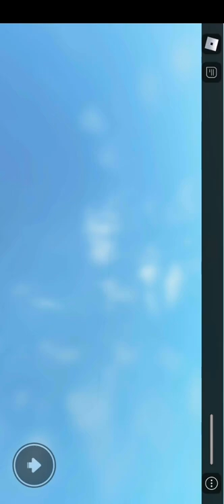the dog obby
omg its so aesthetic🤞😍🤞😍🤞😍🤞😍🤞😍🤞😍🤞😍🤞😍🤞😍🤞😍🤞😍🤞😍🤞😍🤞😍🤞😍🤞🤞😍🤞😍🤞😍🤞😍🤞😍🤞😍🤞😍🤞😍🤞🤞😍🤞😍🤞😍🤞😍🤞😍🤞😍🤞😍🤞😍🤞🤞😍🤞🤞🤞😍🤞😍😍🤞😍🤞😍🤞🤞😍🤞😍🤞😍🤞😍🤞😍🤞😍🤞😍🤞😍🤞😍🤞😍🤞🤞😍🤞😍🤞😍🤞😍🤞😍🤞😍🤞😍🤞😍🤞😍🤞😍🤞😍🤞😍🤞😍🤞🤞😍🤞😍🤞😍🤞😍🤞😍🤞😍🤞😍🤞😍🤞😍🤞😍🤞😍🤞🤞😍😍🤞😍🤞😍🤞😍🤞😍🤞😍🤞😍🤞😍🤞😍🤞😍🤞😍🤞😍🤞🤞😍🤞😍🤞😍🤞😍🤞😍🤞😍🤞😍🤞😍🤞😍🤞😍🤞😍🤞😍🤞😍🤞😍🤞🤞😍🤞😍🤞😍🤞😍🤞😍🤞😍🤞😍🤞😍🤞😍🤞😍🤞😍🤞😍🤞😍🤞😍🤞😍🤞😍🤞😍🤞🤞😍🤞😍🤞😍🤞😍🤞😍🤞😍🤞😍🤞😍🤞😍🤞😍🤞😍🤞😍🤞😍🤞🤞😍🤞😍🤞😍🤞😍🤞😍🤞😍🤞😍🤞😍🤞😍🤞😍🤞😍🤞🤞😍🤞😍🤞😍🤞😍🤞😍🤞😍🤞😍🤞😍🤞😍🤞😍🤞😍🤞😍🤞😍🤞😍😍🤞🤞😍🤞😍🤞😍🤞🤞🤞🤞🤞🤞😍🤞😍🤞😍🤞😍🤞😍🤞😍🤞😍🤞😍🤞😍🤞😍🤞😍🤞😍🤞😍😍🤞😍😍🤞😍🤞😍🤞🤞😍😍🤞😍🤞😍🤞😍🤞😍🤞😍🤞🤞😍🤞😍🤞😍🤞😍🤞😍🤞😍🤞😍🤞😍🤞😍🤞😍🤞😍🤞😍🤞😍🤞😍🤞😍🤞😍🤞😍🤞😍🤞🤞😍🤞😊🤞😍🤞😍🤞😍🤞😍🤞😍😍🤞🤞😍😍🤞😍🤞😍🤞😍🤞😍🤞😍🤞😍🤞😍🤞😍🤞😍😍🤞😍🤞😊🤞😍😍🤞😍🤞😍🤞😍😍🤞😍🤞😍🤞🤞😍🤞😍🤞😍AESTHETIC JJHHHHH